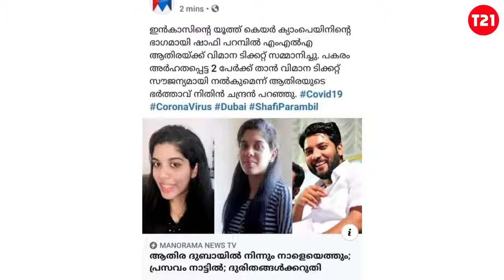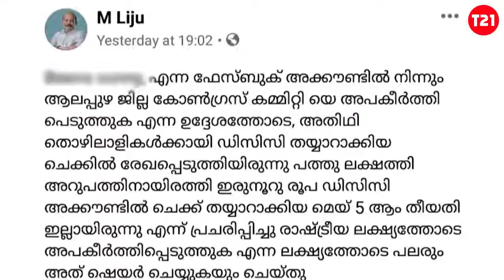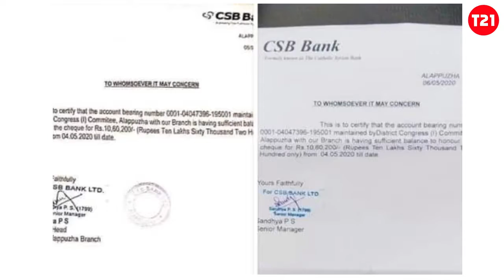വാർത്താവിചാരണ എപ്പിസോഡ് 153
ഇതൊരു വ്യക്തിയുടെ അക്കൗണ്ടല്ല. ഉത്തരവാദിത്തപ്പെട്ട രാഷ്ടീയ പാർട്ടിയുടേതാണ്. അതും പുണ്യപുരാതന  കോൺഗ്രസിന്റെ  അപ്പോൾ രഹസ്യമില്ലല്ലൊ? അവർക്കെല്ലാം സുതാര്യവുമാണല്ലൊ?  അതോ ഈ അക്കൗണ്ട്  വെളിപ്പെടുത്തിയാൽ ലിജു കുടുങ്ങുമോ? ഈ അക്കൗണ്ടിൽ വരവിൽക്കവിഞ്ഞ നിക്ഷേപം ഉണ്ടോ? എങ്കിൽ അതെവിടെ നിന്നും വന്നു? അതിൻ്റെന്റെ ഉറവിടം  എന്താണ്? അതോ കെ പി സി സി യുടെ ആയിരം വീടിന് പിരിച്ച തുകയാണൊ?
അതിന് കോടികൾ രാജ്യത്തിനകത്തു നിന്നും പുറത്തു  നിന്നും പിരിച്ചെങ്കിലും ഒരു 100 വീടിന്റെ കണക്ക് പോലും ഇതുവരെ പുറത്ത് വിടാനായില്ലെന്നതും ഇതോടൊപ്പം ചേർത്ത് വായിക്കണം. തലസ്ഥാനത്ത് സെക്രട്ടറിയറ്റിന് മുന്നിൽ ഒരു സമരത്തിന് വന്ന്, പിറകിലുള്ള പ്രസ് ക്ലബ് തട്ടുകടയിൽ നിന്നും ചായയും ബോണ്ടയും കഴിച്ച് അണ്ണൻ കാശ് തരുമെന്ന് പറഞ്ഞു  മുങ്ങിയ ടീംസാ.. അതുകൊണ്ടാണ് ഇത്തരം സംശയം കൂടുന്നത്